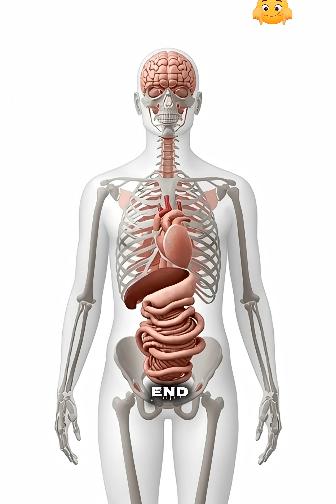The Shocking Truth About Energy Drinks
What Energy Drinks Really Do to Your Brain and Heart 🤯

Energy drinks promise instant focus and energy—but what actually happens inside your body?
This 3D medical animation shows the full internal journey after drinking an energy drink. From sugar and caffeine entering your bloodstream, to dopamine spikes in the brain, increased heart rate, artificial energy highs, and the inevitable crash—everything is explained visually from the inside.
You’ll see how energy drinks affect your brain, heart, blood sugar, and nervous system in real time. This video breaks down the science behind the energy boost—and why it doesn’t last.
Watch till the end to understand what your body really experiences after that first sip.
3d anatomy health video
science of energy drinks
energy drink effects on body
energy drink brain and heart
caffeine and sugar crash
inside human body energy drink
what energy drinks really do